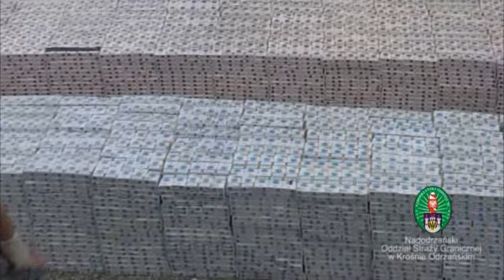Straż Graniczna - papierosy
Funkcjonariusze Nadodrzańskiego Oddziału Straży Granicznej wczoraj, tj. 11.04 udaremnili przemyt ponad 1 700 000 sztuk papierosów o wartości około 860 000 zł. Papierosy ze Wschodu miały trafić do zachodnich odbiorców.